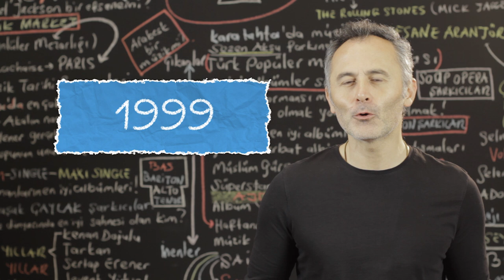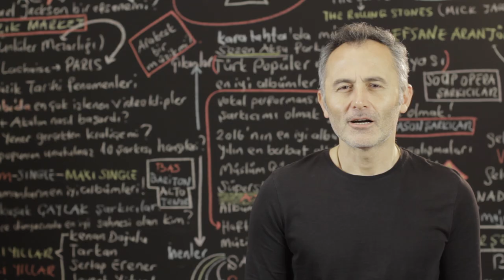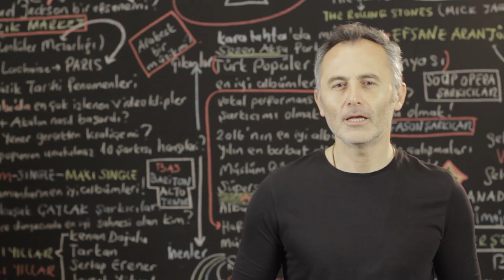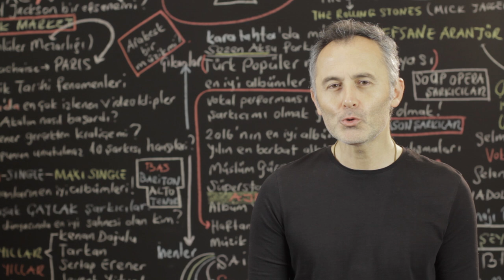Kaan Tangöze'nin Trajik Sonla Biten Unutamadığı En Büyük Aşkı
2019 @ ŞAFAK KARAMAN

Bu video da Duman grubunun solisti Kaan Tangöze nin hayatında çok ayrı ve son derece önemli bir yeri olan büyük aşkı Ahu Paşakay ı anlattım. Henüz  Duman grubu ilk albümünü yapmadığı ve  Kaan Tangöze nin ABD de yaşadığı dönem de başlayan aşkı dramatik bir şekilde son bulmuştu. Ahu Paşakay bir güzellik yarışmasında Türkiye'nin en güzel kızlarından bir olarak seçilmişti. Kaan Tangöze ile olan aşkları o kadar güçlüydü ki Duman grubunun albümlerinde yer alan şarkılara onun varlığının büyük etkileri oldu. Dramatik bir şekilde son bulan bu büyük aşk Kaan Tangöze'nin hayatını ve yazdığı şarkılarını ciddi anlamda etkiledi.  İyi seyirler.